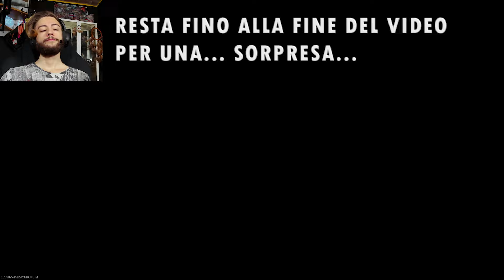LA MIA REAZIONE E ANALISI ALLA CUTSCENE FINALE DI TERMINUS! Black Ops 6 Zombies Ita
La mia Reaction al Filmato Finale di Terminus di Black Ops 6 Zombies - Seguita da una piccola analisiSpero che il video ti piaccia e che ti sia utile.
Buona visione!

Seguimi anche su TikTok, per clip ed edit divertenti di Warzone!

Abbonati e sostieni il canale!

Fai una donazione per supportare il canale e per avere sempre più contenuti!

Scorciatoie:
Reaction Filmato Intermezzo Terminus 0:00
Reaction Filmato Boss Fight Terminus 2:28
Reaction Filmato Finale Terminus 3:26
Analisi Filmato Finale Terminus 5:59
Sorpresa! 6:16